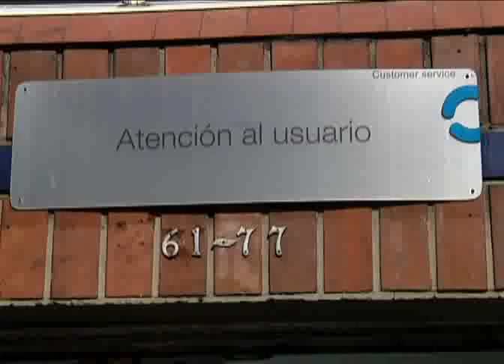Comfama espera normalizar la atención de la salud subsidiada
Durante toda la mañana las filas y las quejas fueron el común denominados en las sedes de Comfama, en el segundo día de atención de las 700 mil personas que llegaron desde Cafesalud y Comfenalco.